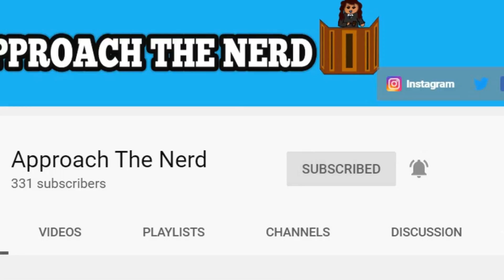Motherland Fort Salem Episode 1 Review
Hello Nerdy Jurors. In this episode we are reviewing the Season premiere of Motherland Fort Salem entitled "Use Your Words". This is an intriguing series so far and I am excited for its potential and where the story could possibly go. What did you think about it?